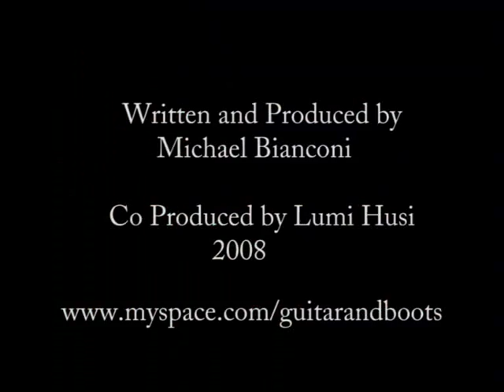Chicken Pluckin Man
Chicken Pluckin Man, a hilarious country music video. NO Chickens were harmed in the making of this video.. JUST Fried.